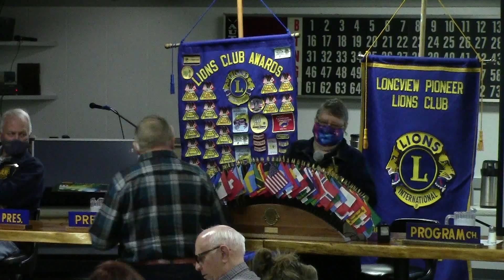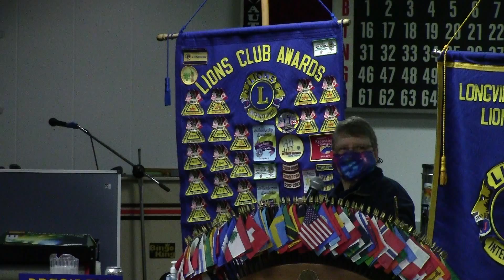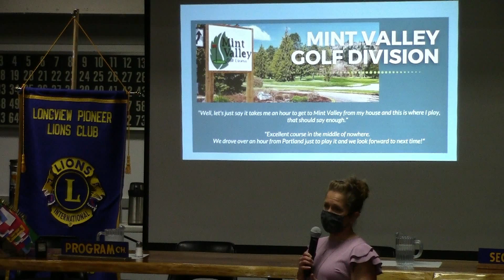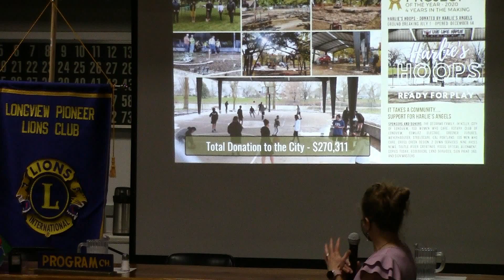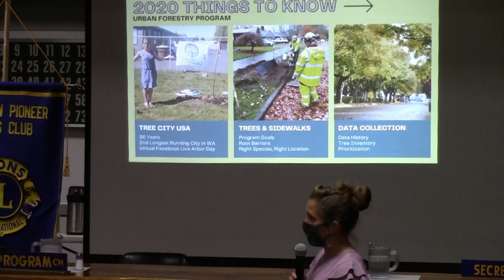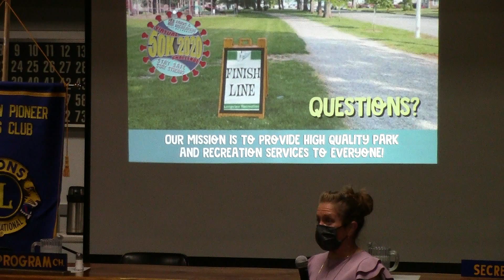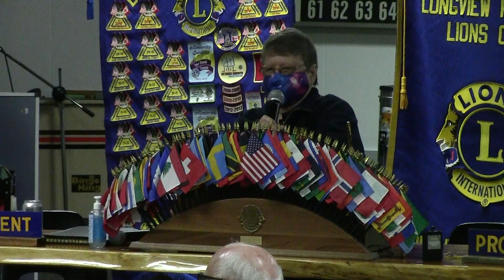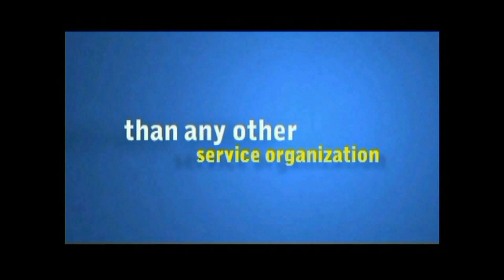Parks and Recreations presented by Jennifer Wills at Pioneer Lions Club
Parks and Recreation was presented by Jennifer Wills at the April 6, 2021 meeting of the Longview Pioneer Lions Club.